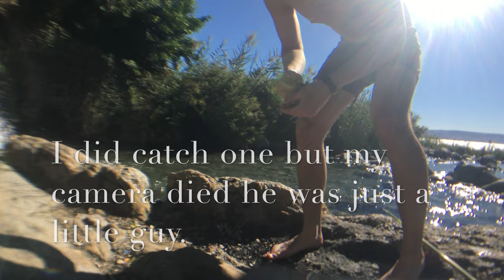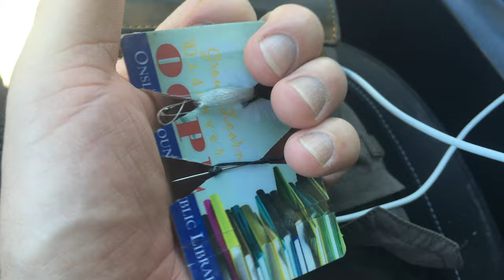#15 EIN EYOV WATERFALL SEA OF GALILEE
In this video I go and check out the Ein Eyov Waterfall on The Sea of Galilee supper cool place and really relaxing I even got a chance to take a dip and try my luck at some fishing supper relaxing morning exploring this place.

Feel free to follow me on. Cheers!

 NST Never Stop Traveling